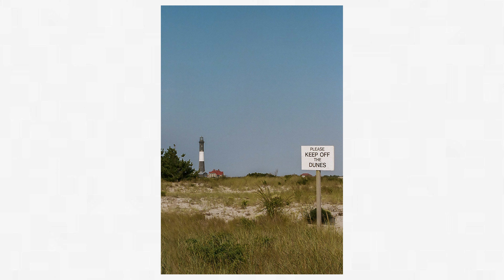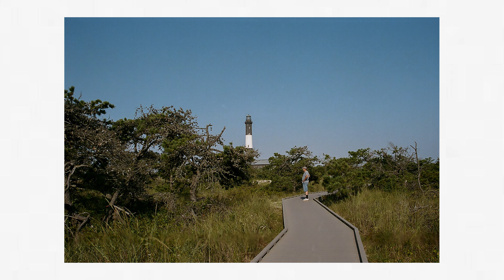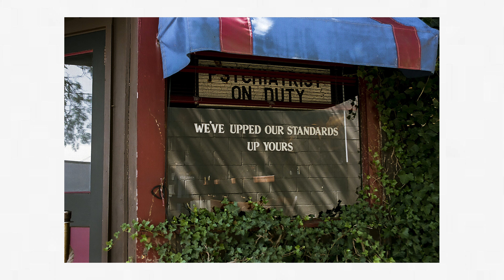A Trip to Long Island,NY on 35mm Film [Fire Island / Montauk]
In this Video [#3], I take a trip to see family in Long Island,NY. While there, I visit Fire Island in Robert Moses State Park and Montauk Point State Park, I also shoot five rolls of film in this video between the two locations on my Olympus OM10.

Fire Island Photos - 5:32
Montauk Photos - 14:38

Olympus OM10
DJI Osmo Action
Sunpak 7000tm Tripod